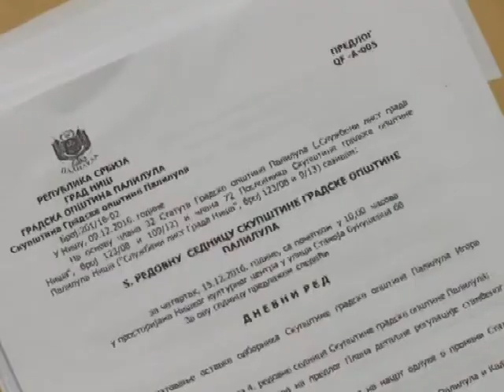Restriktivan budzet za 2017 u GO Palilula.